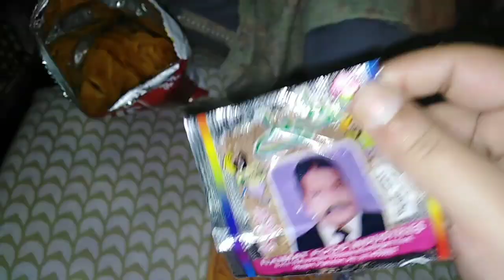Party with siblings | Chill with Sisters | Message in this video